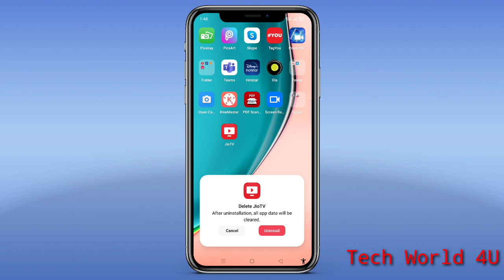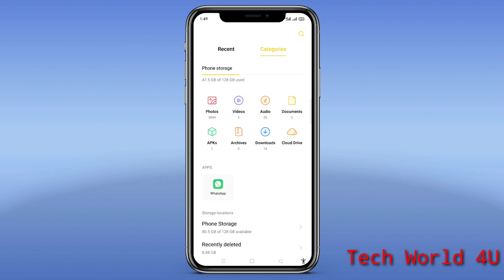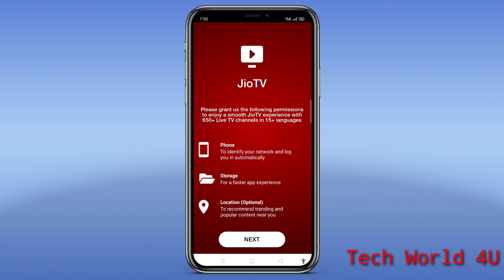How to solve black screen recording problem in jio TV App 100% working Jio TV Black Screen Problem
Your Queries in this Video 👇

how to solve black screen problem in jio TV,
black screen recording,
how to record screen in jio TV without black screen ,
how to record jio tv,
jio tv,
how to record jio tv on mobile,
"how to watch recorded programs on jio tv" "how to record show on jiotv"
 "record jio tv video"
"how to record on jio tv app"
"how to save jiotv video in gallery"
"how can i download jio tv video"
 "jio tv app"
"how to record live tv from hotstar or jio tv" "how to record jio tv videos in phone"
 "how to record jio tv videos"
 "Jio TV Screen Record"
"Jio TV Screen Record Problem Solved"